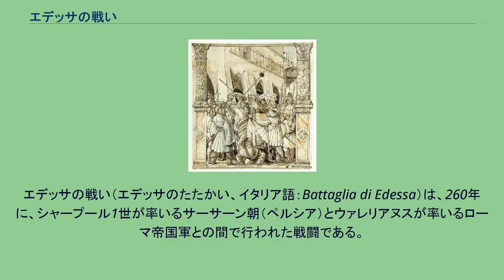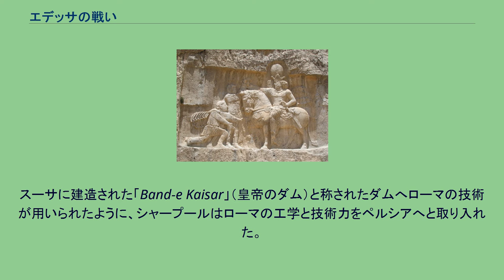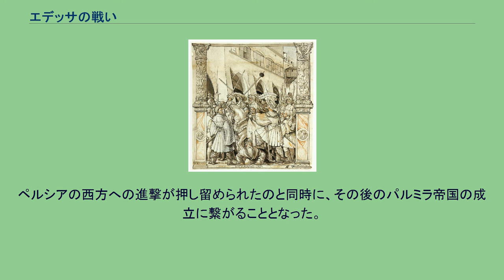エデッサの戦い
エデッサの戦い（エデッサのたたかい、イタリア語：Battaglia di Edessa）は、260年に、シャープール1世が率いるサーサーン朝（ペルシア）とウァレリアヌスが率いるローマ帝国軍との間で行われた戦闘である。
戦いに敗れて捕虜となった皇帝ウァレリアヌスがペルシアに連行されたことでも知られる。
241年にサーサーン朝（ペルシア）のシャーとなったシャープール1世は、即位当初の243年にローマ皇帝ゴルディアヌス3世の側近ガイウス・フリウス・サビニウス・アクイラ・ティメシテウス率いるローマ軍とのレサエナの戦い（en）に敗北したが、ティメシテウスが陣没した1年後の244年にMisicheの戦い（en）でローマ軍を撃破し、ゴルディアヌスを敗死に追いやった。
シャープールはゴルディアヌスの後継皇帝となったピリップス・アラブスとの間でペルシアに有利な条件での和睦を結んだ。
ピリップスの在位中はペルシアとローマの間で大きな戦闘は無かったが、ウァレリアヌスが皇帝となった前後よりペルシア軍はたびたびローマ帝国領への侵攻を行い、253年にはバルバリッソスの戦い（en）でローマ軍に勝利を収めて、ドゥラ・エウロポスやアンティオキアを占領した。
256年にローマはペルシア軍をアンティオキアなどの占領地より追い出したが、更にペルシアへの報復を果たすためにウァレリアヌスはプラエトリアニを含むローマ軍約7万を率いて、ペルシア方面へと親征した。
ローマ軍とペルシア軍はカルラエ（現：ハッラーン）やエデッサ（en、現：シャンルウルファ）で小規模な戦闘を繰り返したが、最終的にペルシア軍がローマ軍を撃破して、ウァレリアヌスはペルシア軍の捕虜となったと伝わっている。
5世紀後半の歴史家ゾシモスは、ウァレリアヌスはペルシアとの和平交渉の最中に騙されて捕虜となったとし、ラクタンティウスは、シャープールが騎乗する際にウァレリアヌスを踏み台として辱めたとそれぞれ伝えている。
ただし、18世紀の歴史家エドワード・ギボンは英邁な君主であったシャープールが自らの威厳を失墜させかねないこれらの行為をするとは考え難いと記している。
なお、ナクシュ・イ・ルスタムの磨崖像にはウァレリアヌスが騎乗するシャープールへ降伏する場面を描いた壁画が残されている。
『シャープールによって捕虜となったウァレリアヌス』 "The Humiliation of Valerian by Shapur" ハンス・ホルバインによる1521年の作 なお、エデッサの戦いで約7万のローマ将兵の多くが戦死または捕虜となったこともあり、戦いの全貌については不明な点が多い。
いずれにせよ、ごく僅かの死傷者に留まったペルシア軍の大勝であったことは間違いが無い。
シャープールは捕虜としたウァレリアヌスと一部のローマ軍をビシャプール（en）へと送り、同地で良い待遇での生活を行わせた。
スーサに建造された「Band-e Kaisar」（皇帝のダム）と称されたダムへローマの技術が用いられたように、シャープールはローマの工学と技術力をペルシアへと取り入れた。
なお、エデッサの戦いから間も無くウァレリアヌスはペルシアにて死去（皮剥ぎの刑に処されたとも）、共同皇帝の地位にあったガッリエヌスが単独のローマ皇帝となった（260年）が、西方属州ではマルクス・カッシアニウス・ラティニウス・ポストゥムスらによってガリア帝国を分離独立し、東方属州ではプラエフェクトゥス・プラエトリオであったバッリスタの支持を得たフルウィウス・マクリアヌス（en）らが皇帝を僭称したように、30人僭帝時代（TYRANNI TRIGINTA）と称する大混乱にローマ帝国は陥った。
シャープールはエデッサでの勝利の余勢を駆ってローマ領への侵攻を図ったが、パルミラを中心とした一帯を治める実力者セプティミウス・オダエナトゥスの軍勢に敗北。
ペルシアの西方への進撃が押し留められたのと同時に、その後のパルミラ帝国の成立に繋がることとなった。
エデッサの戦いの結末は、外敵との戦争で初めてローマ皇帝（デキウスおよびヘレンニウス・エトルスクス）が戦死したアブリットゥスの戦いと共に、ローマ帝国の国力の低下を物語る事件となった。
一方のペルシアにとってもルキウス・ドミティウス・アウレリアヌスやマルクス・アウレリウス・カルス、ディオクレティアヌスら後代のローマ皇帝からの侵攻を招き寄せる格好の材料ともなった。